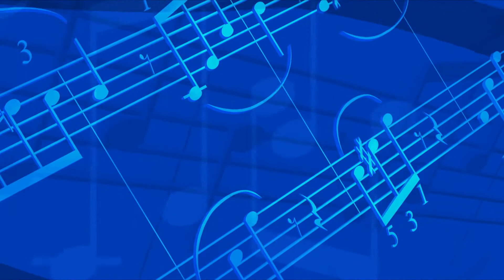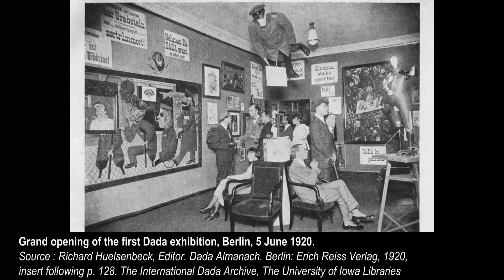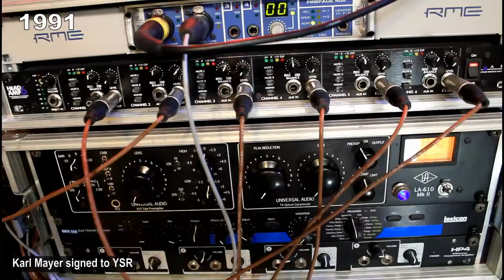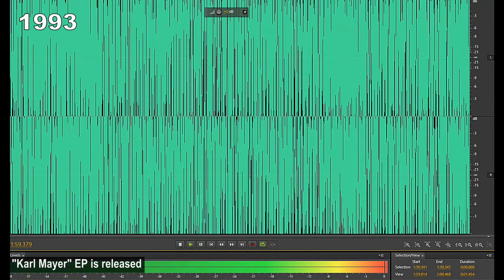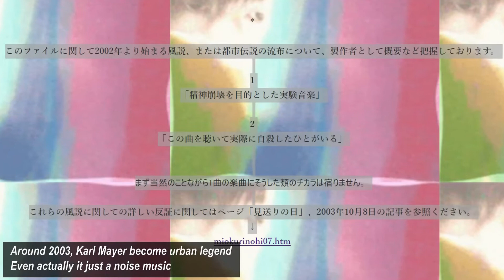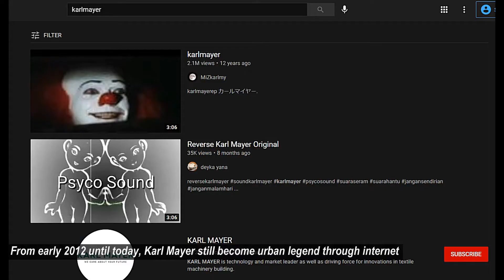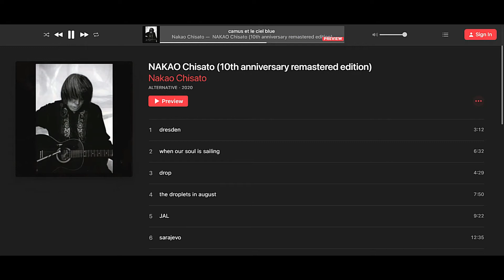The Truth About Karl Mayer, A Japanese Noise Band [DEBUNKED]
Additional Q&A with Chisato Nakao  :
1. Why the band named Karl Mayer?

We named The band "karl mayer", not "Karl Mayer"
The band name "Karl Mayr" was named by Ayako Kono.
The band has been by this name even before I (Chisato Nakao) joined.
One day, when Ayako Kono was asked to perform at the live venue, she didn't even have a band name yet, so Ayako Kono named "Karl Mayr" from the Karl Mayr woven blanket she uses.
The reason why I omitted the "・ (Nakaguro)" that should be between "Karl" and "Meyer" is because I thought about the appearance of the magazine "Pia" that publishes the information of the performance.

The English name "karlmayer" was named by me (Chisato Nakao).
The fact that the acronym is "k" instead of the capital letter "K" is an influence from modern French thought.
Similarly, it is "les son image records" and is not written as "Les Soninage Records".
However, this notation is irregular, so don't worry if you make a mistake.
2. Why the song named Karl Mayer?

It was me (Chisato Nakao) who decided the title of the song "Karl Mayr ep".
I thought that song simply symbolized us at that time.
Karl Mayr blankets are no longer relevant here.
3. What makes you write the Karl Mayer song and what it tells about?

First of all, I made it considering the social significance of multiple female voices and screams.
I was convinced that having listeners listen to the "screams" of women or women who tend to be disfellowshipped by society would open the door to recognition.

The final "noise" from the guitar or bass is due to musical adjustments.
Also, that recording uses only one track for the guitar and one track for the bass.
From that time on, I (Chisato Nakao) and Takanori Ishizuka (Takanori Ishizuka) were confident that they could make an orchestra-like explosion with just one performance.
Not limited to "Karl Mayr ep", all Karl Mayr sound sources are basically produced on YAMAHA's inexpensive cassette decks, which have only 4 tracks.
Still, there is no shortage for us.
4. What is "Karl Mayer --reverse"? Is that not the real release by Karl Mayer?

Since "Karl Mayr ep" became an urban legend, things are going on without our knowledge, so it's basically indifferent.

In this era, it only takes 1 second to play a music file in reverse using a PC.
It's a product of a very easy idea.
You can produce, reproduce, and duplicate as many of these things as you like, so it would be useless to worry about their proliferation.

Furthermore, on Youtube we have never officially uploaded "Karl Mayr ep".
What I uploaded to my site ( sonimage.ne.jp ) is only illegally uploaded by a third party.
However, I cannot forgive and resist the rough and discriminatory expression of "mental collapse."
However, I expected that the listener would become hysterical when listening to the cry of a woman.
5. Have you ever take a legal action for the hoax?

I reported a violation to Youtube only once when "The Torn Love of Karl Mayer" was illegally uploaded from Russia. That said, it's not a legal action, and illegal uploads were quickly removed.
No action is taken other than that case. I'm just laughing at the cases that don't seem to be important or important to us.
However, once again, I will continue to be sensitive to the word "mental collapse."
However, we do it by speech, not by legal action.

 6. Digital vs Analogue, which is better for you?

You just have to cherish both digital and analog.
For example, Karl Mayr's driving sound source is all from a digital synthesizer (I play and drive).
But I also like analog synthesizers.
I think it's nonsense to make analog and digital an alternative question.
The point is that each time you choose a tool that can actually produce the sound that is ringing in your head.
We also protest all reactionary words that deny the kind of value that humanity has created for digital media.

Additional license notices of media used :
All properties from Les Son image Records were used in this video is under the permission of Chisato Nakao.

Narrator
Mark by Microsoft

Editor
IFADWORLD